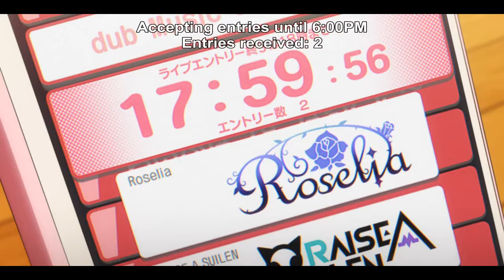BanG Dream! - CHU² English Compilation (Season 3)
A compilation of CHU² using English words in her speeches. Also Happy Birthday CHU²